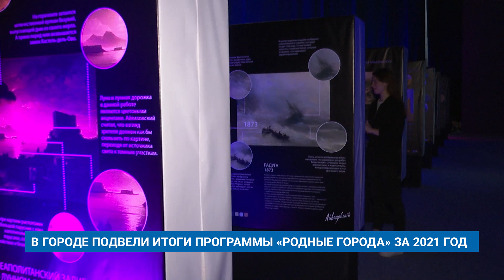МУРАВЛЕНКО ТАЛАНТЛИВЫЙ: В ГОРОДЕ ПОДВЕЛИ ИТОГИ ПРОГРАММЫ «РОДНЫЕ ГОРОДА» ЗА 2021 ГОД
В городе подвели итоги нескольких спортивных и социальных состязаний и проектов, реализованных в рамках программы социальных инвестиций «Родные города» компании «Газпромнефть-Ноябрьснефтегаз» в 2021 году. Гала-концерт «Муравленко талантливый» прошел в Доме культуры «Украина».